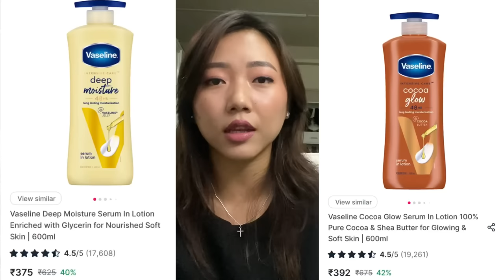Thlasik Vun Ro Enkawlna || Body Care Products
Amazon-ah khan Great Indian Festival Sale a lo la awm reng a, in duh chuan sale lai hian in lo lei ve dawn nia.

1. Plum BodyLovin' Red Velvet Love Body Butter

2. mCaffeine Choco Body Butter

3. Plum BodyLovin' Vanilla Vibes Body Oil

4. Bio-Oil Skincare Oil

5. mCaffeine Coffee Body Oil

6. VASELINE Conditioning Jelly

7. Vaseline Intensive Care Cocoa Glow Body Lotion

8. Vaseline Intensive Care Deep Moisture

~essie